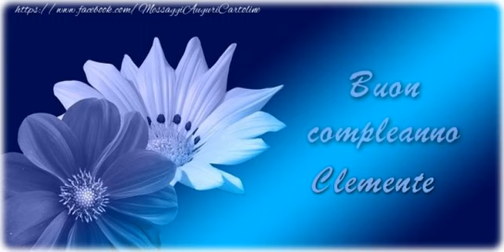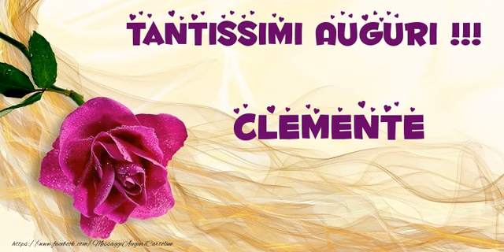Tanti auguri a te Clemente!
Vi invitiamo a scoprire le nostre cartoline musicali di auguri! Tanti auguri a te Clemente!